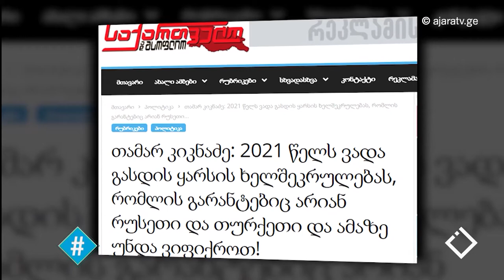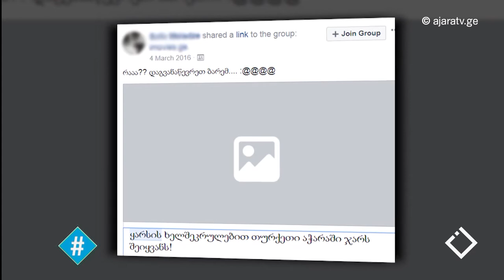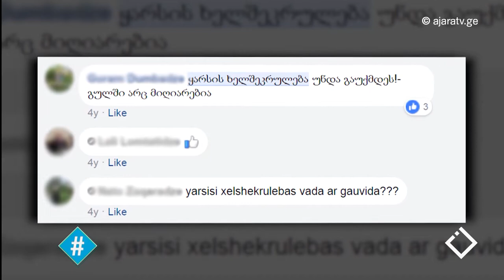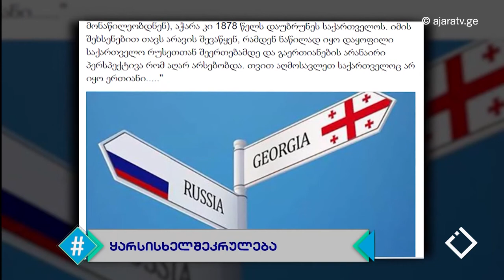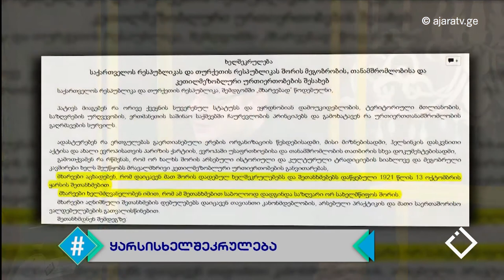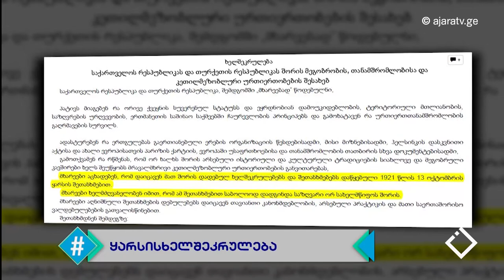ყარსის ხელშეკრულება / რა ხდება სინამდვილეში / მალხაზ რეხვიაშვილი / ჰეშთეგი / Hashtag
ხშირად გაიგებთ, რომ 2021 წელს აჭარას ვკარგავთ, რადგან ყარსის ხელშეკრულების თანახმად - 1992 წელს ჩვენ ის ჩვენივე ნებით თურქეთს დავუთმეთ. რა ხდება სინამდვილეში? რა არ ვიცი ხელშეკრულების შესახებ და რა არის ის დეტალი, რომელიც ინტერპრეტაციის საშუალებას იძლევა.